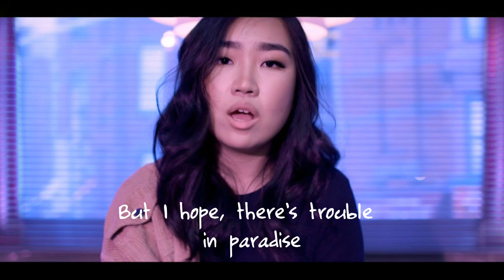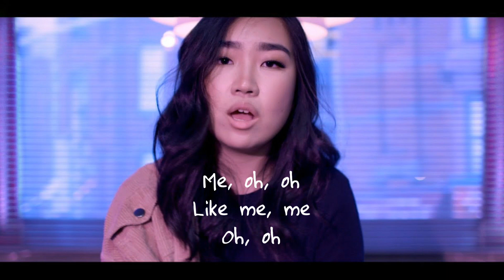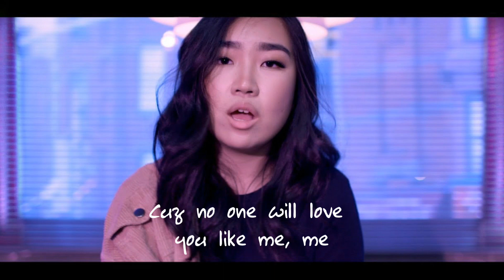Jennifer Zhang - Love You Like Me (Lyrics Video)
Love You Like Me by Jennifer Zhang